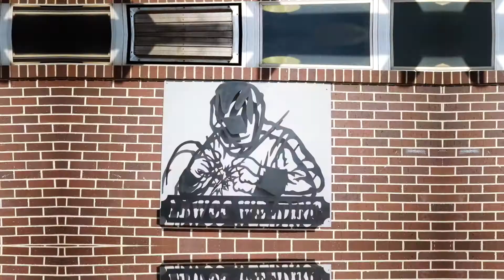Welding Program at LBW Community College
Join one of the most successful programs LBW offers in Luverne and Opp, Alabama. Under the direction of certified and experienced instructors, students will find that there are many industries in need of welders.